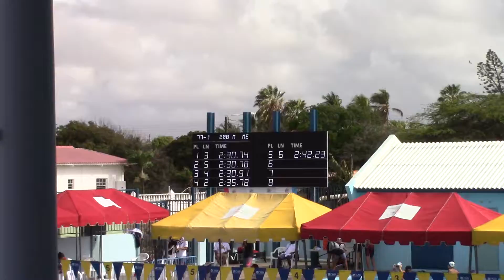XXXI CCCAN Swimming Championships 2018 G 15-17 200m IM Prelim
Skyler P